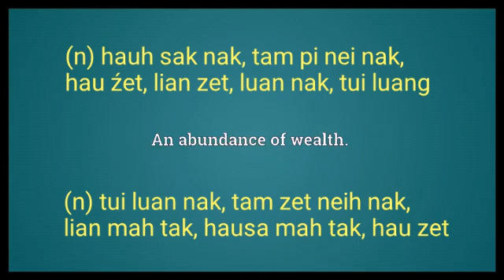Affluence Meaning in English Ngawn Dictionary affluence = lian mah tak, hausa mah tak,tui luang,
affluence= lian mah tak, hausa mah tak, tam zet nei, hauh nak, liat nak, tam pi nei nak, tam mah tak nei nak, tam zet neih nak